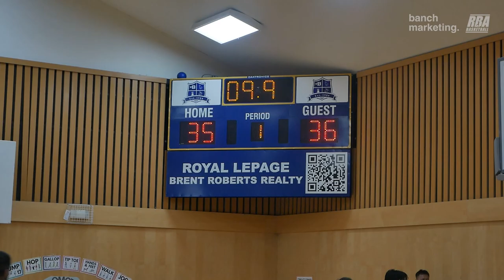Surrey Fall Wknd Rec - Team No Big vs Splash Fam - Roundball BC Mens Basketball League